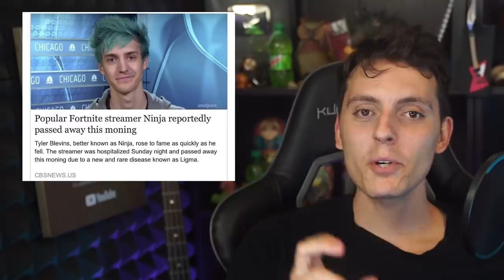El verdadero YouTube rewind (lo mejor del 2018) -Wefere NEWS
Tutorial 10 segundos!